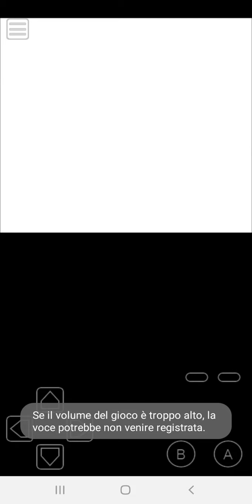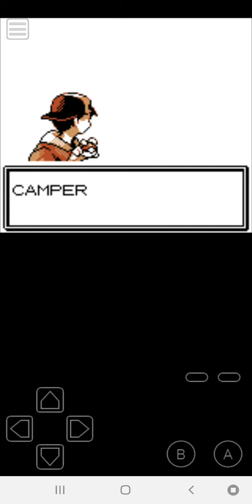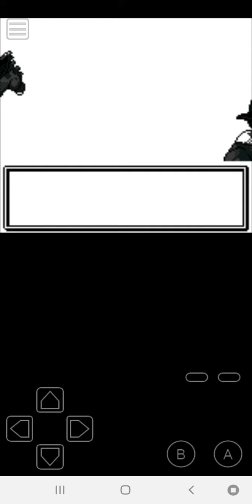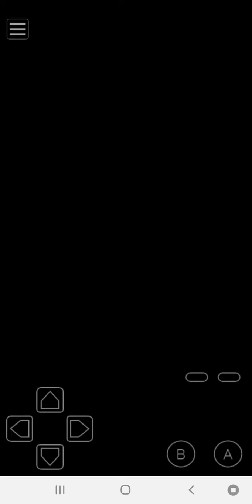Let's Play Pokémon Peridot #04 - Route 2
Welcome back to the let's play of Pokémon Peridot, now let's to explore the Route 2.